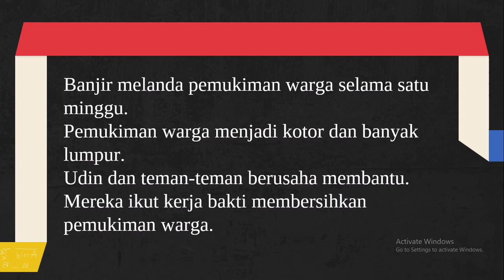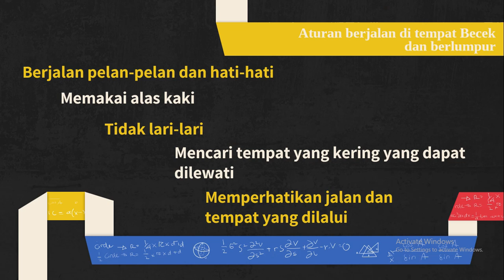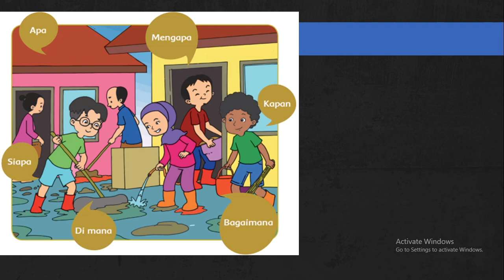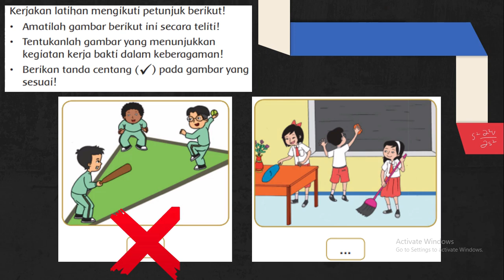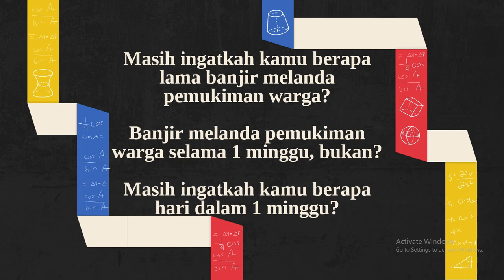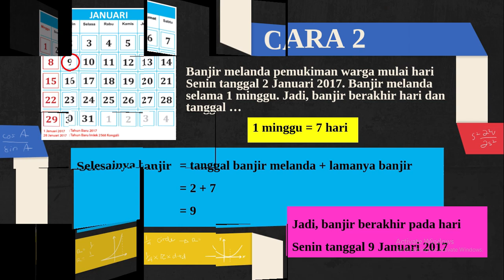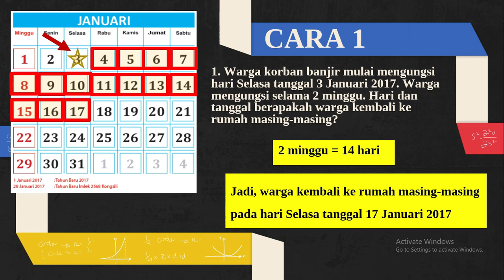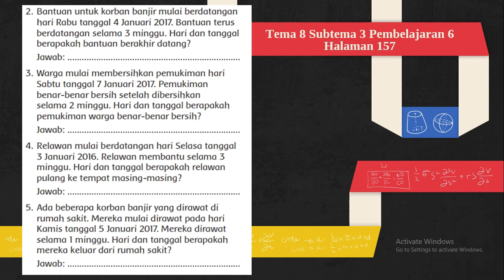Kelas 2 SD | Tema 8 Subtema 3 Pembelajaran 6